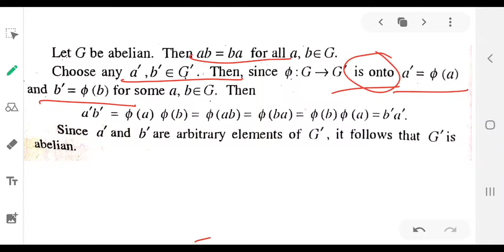Theorem: if Phi is a homomorphism from G ONTO G'.if G is abelian then G' is also abelian